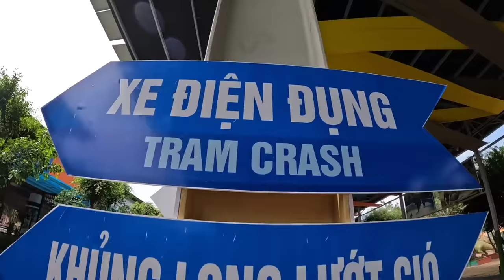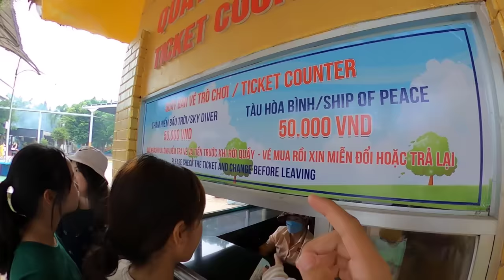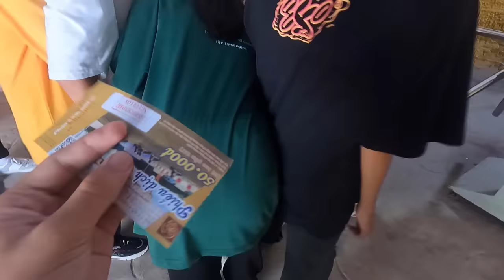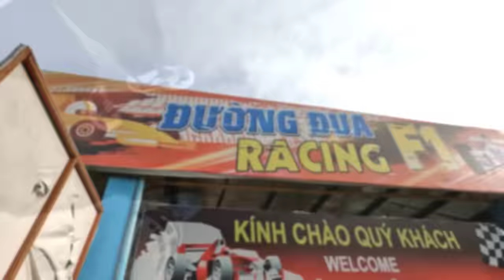Tony | 1 Ngày Du Lịch Đại Nam 👹 Gặp Trò Nào Chơi Trò Đó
Tiếp tục serries du lịch của team trước khi vào năm học mới, địa điểm lần này team đặt chân đến là khu du lịch văn hóa ĐẠI NAM, mọi người cùng theo dõi để biết team mình sẽ thử sức với những trò chơi nào nhé!